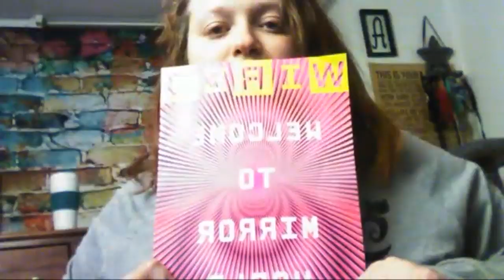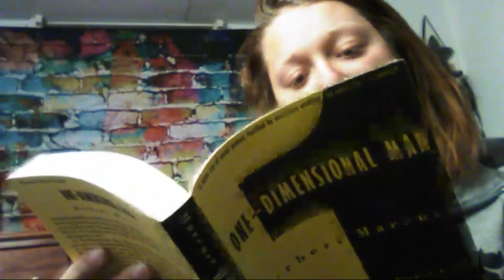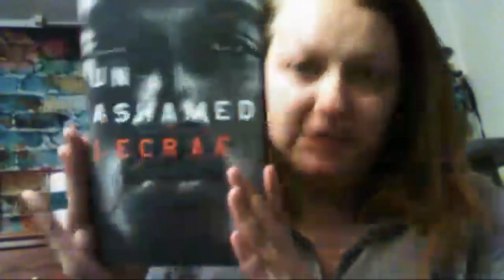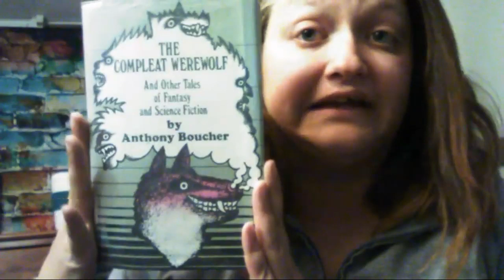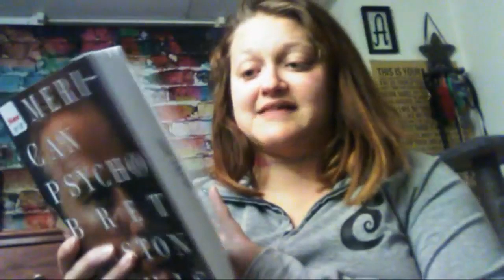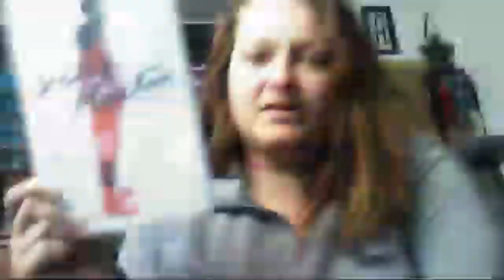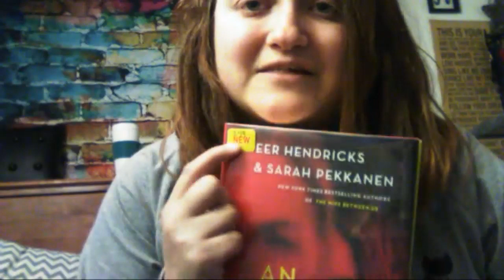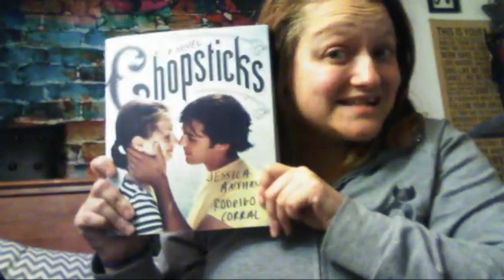Heres The 411